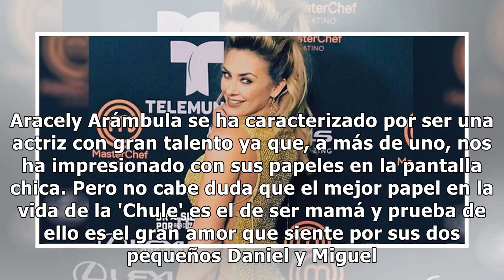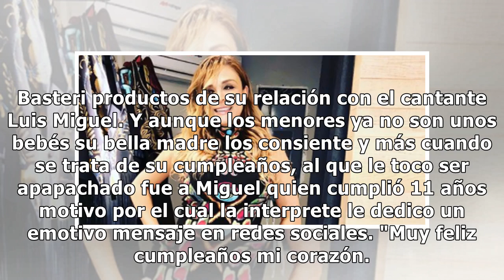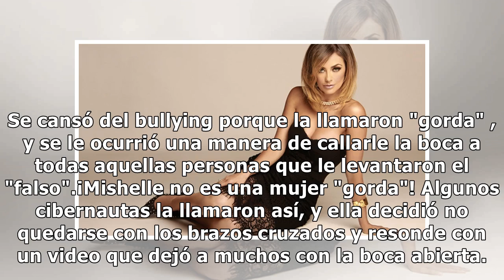El gesto de Aracely Arámbula que está dando mucho de qué hablar